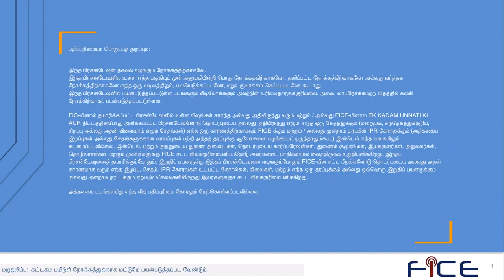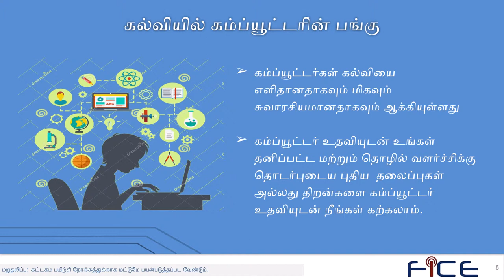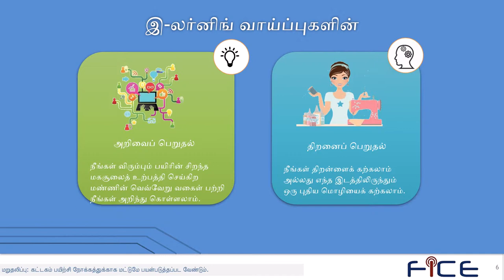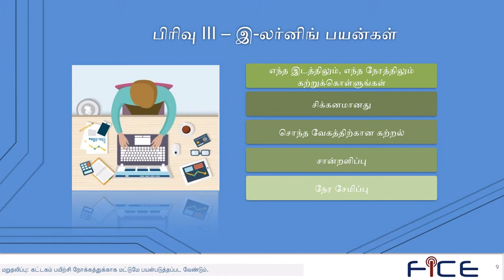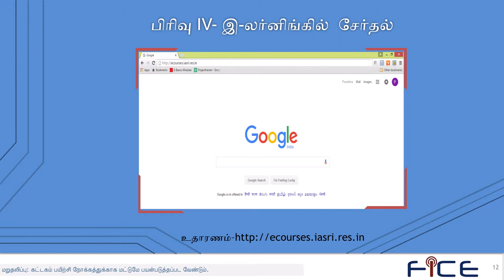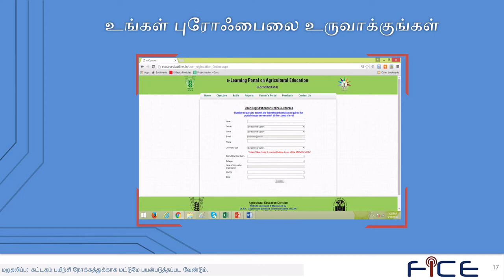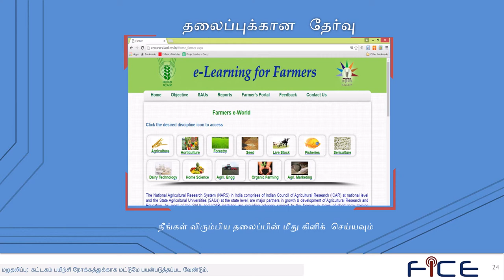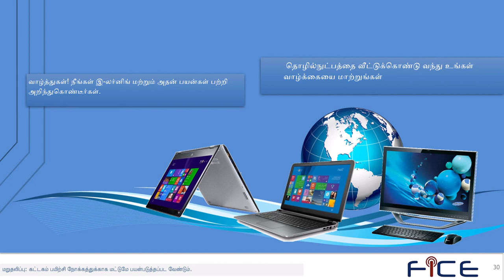Digital literacy - ELearningtraining in Tamil